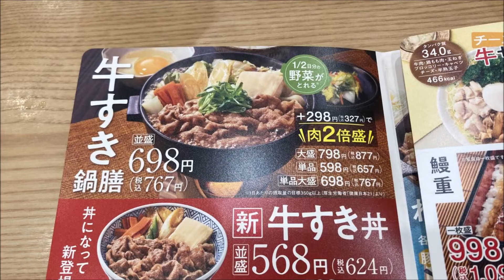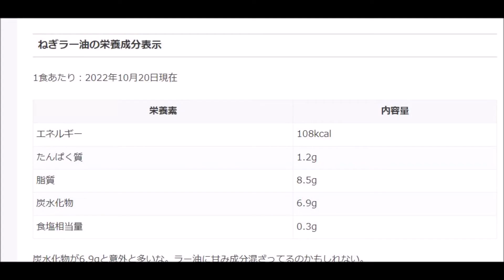吉野家でねぎラー油と、牛すき鍋 単品食べてみた。ぬふふの写真と動画 raayu japanese leek YOSHINOYA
■字幕内容　吉野家でねぎラー油と、牛すき鍋 単品食べてみた。通算 今季の牛すき鍋は8食目です。
今期鍋用のネギ増し追加メニューは無かったので牛丼向けのねぎラー油を試した。
食べた感想　ねぎラー油のネギは長葱で、引き切りで細かに切ったような形状をほぐしたような物。
ボリュームは小鉢にほぼ一杯と言った見栄え。
ねぎラー油の辣油は辛さは強くない。何かの粒粒がまじっておりガリっと感が邪魔くさい。
見た目フライドガーリック粉々にしたものかと思いきや味はしないので唐辛子の種部分とかなのかな。
牛すき鍋単品は毎度のことですが牛肉は多いけどねぎは1個と葉部分などで細かい物。
少量ずつ各品一口ずつ食べた後に、『ねぎラー油』を単体で食べれるものでは無い為、牛すき鍋の鍋にねぎラー油全部投入して食べた。
ねぎラー油は、予想したよりも辛さが物足りない。ネギも細かい為見た目よりはボリュームは無かったかもしれない。
牛すき鍋 単品も食べ終えて腹は満腹ボリュームでした。
牛すき鍋 単品はきしめんが多め。白菜は細かいカットなのに玉ねぎは大きめなのが目立つ。
今回ネギはかたまりのものは1個程度で残りはばらけたような白い部分と青い部分。
ニンジンは毎回同じ印象。やはり牛すき鍋だと野菜のカットが毎回バラツキがあるのでした。
ねぎラー油に関してはスーパーでネギ1本80円前後の買ってきて好きな辣油適当にぶっかけたほうが安く調理できそうな気がした。
イートイン価格すぎる内容だったかな。どちらにしても吉野家のサイドメニューはどれも全体的に価格が高い気がする。
炭水化物が6.9gと意外と多いな。ラー油に甘み成分混ざってるのかもしれない。
たんぱく質は1.2gと低いのでサイドメニュー選ぶならねぎ玉子の方が良いかな。青ネギですけど。
ぬふふの写真と動画　raayu japanese leek YOSHINOYA